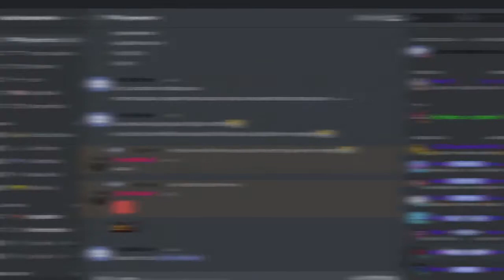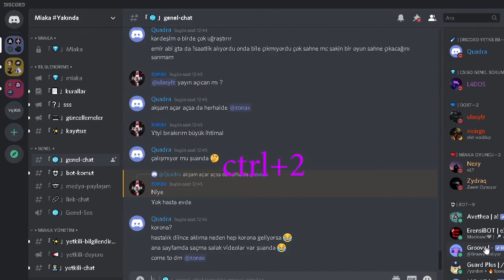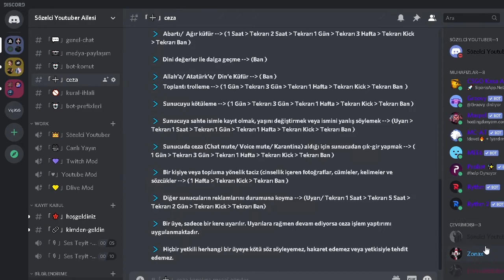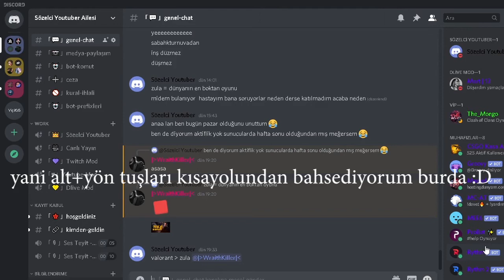Discord Klavye Kısayolları ( Discord Keyboard Shortcuts )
►Bir Daha ki Videoya Kadar Hoşçakalın!